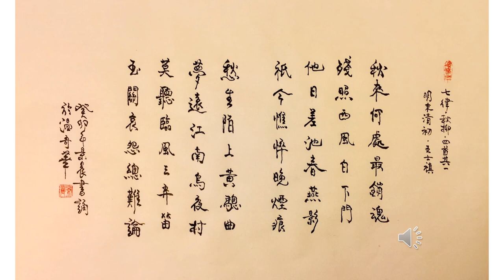【景晨書誦】《七律．秋柳．四首其一》（明末清初．王士禛）20230529